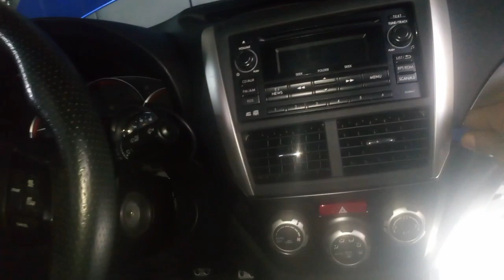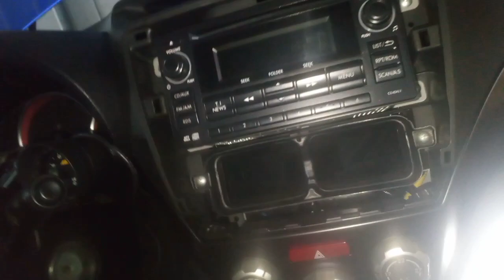part 2 WRX STI benaklas ang evaporator coil na hinde tenanggal yong dashboard